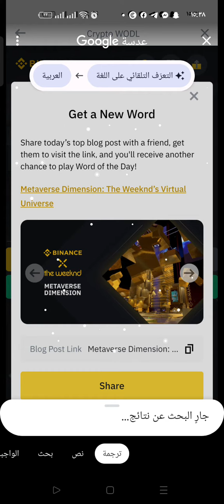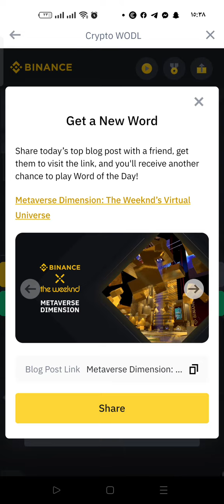اربح بعد خمس كلمات صحيحة 0.17 سنت من المنصة بدون تعب كل يوم اشارك معكم الكلمات الصحيحة